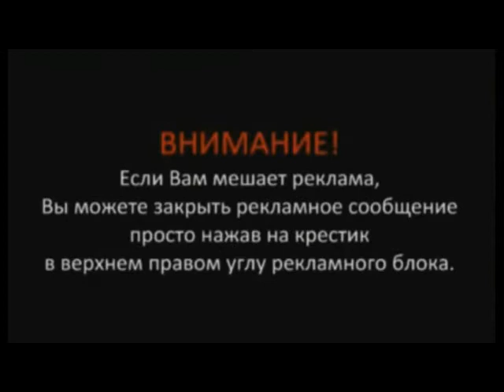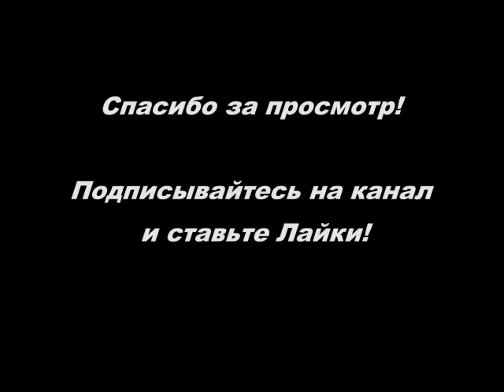Сценка пионеры частушки последний звонок школа 124 смешные сценки